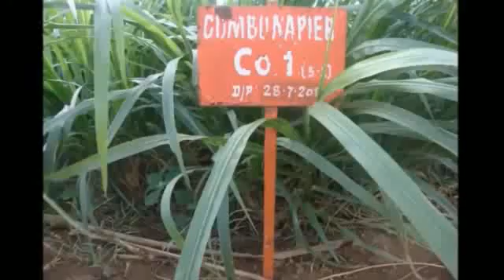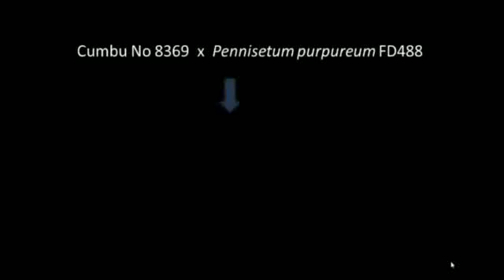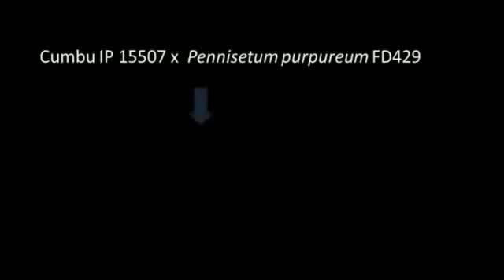Cumbu Napier diversity (Tamil)